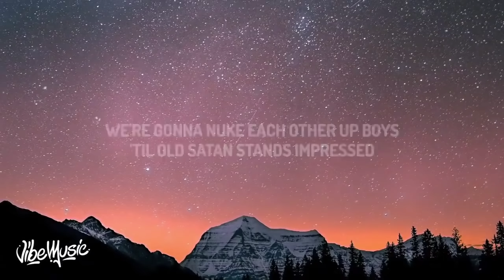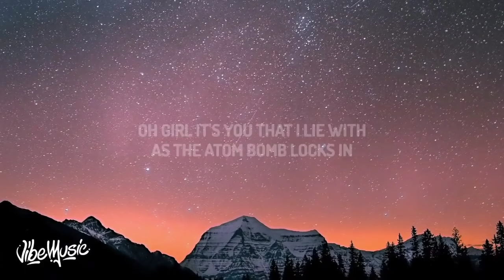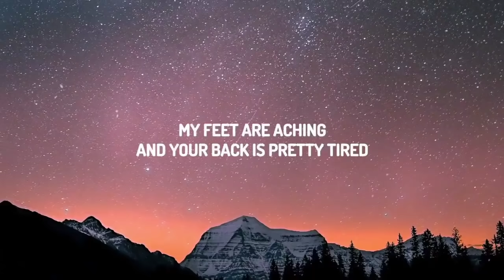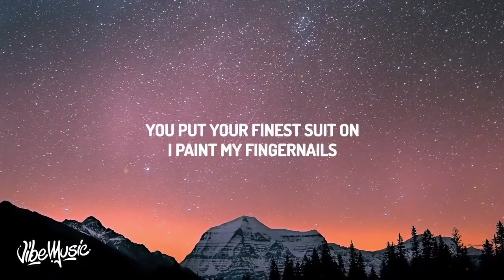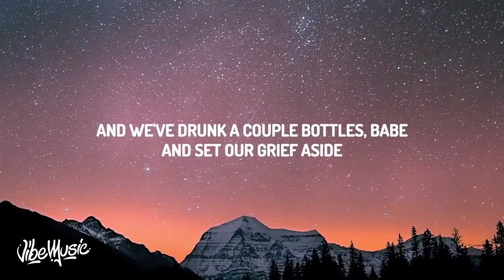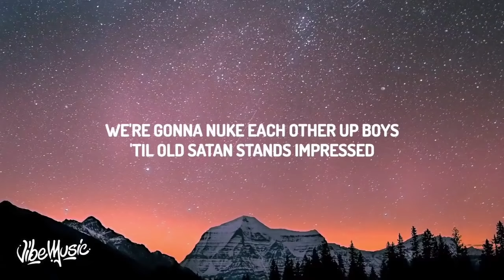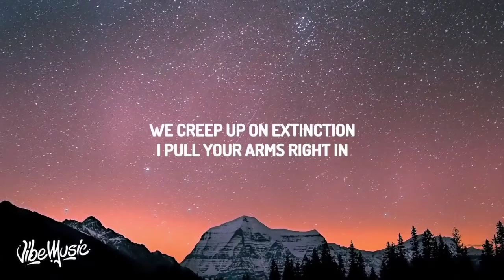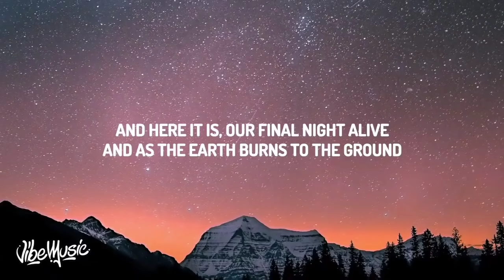Sarah Cothran - As The World Caves In (Lyrics) [1 HOUR]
Sarah Cothran - As The World Caves In (Lyrics)